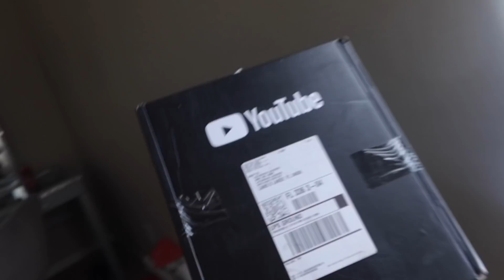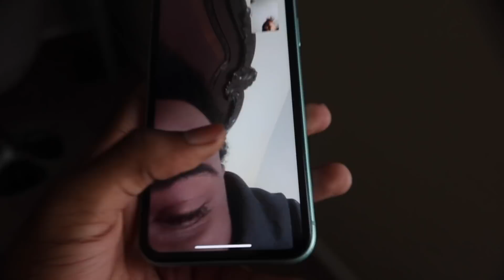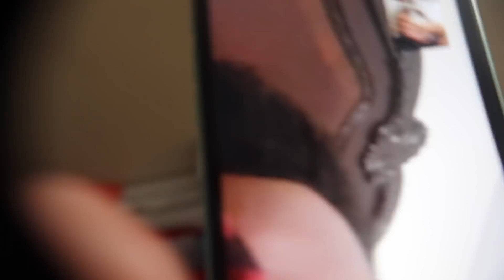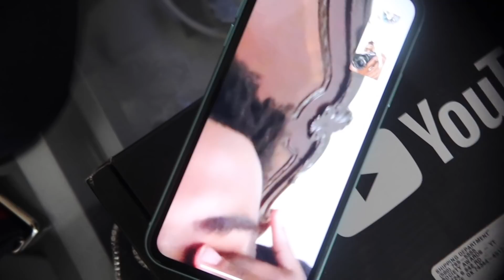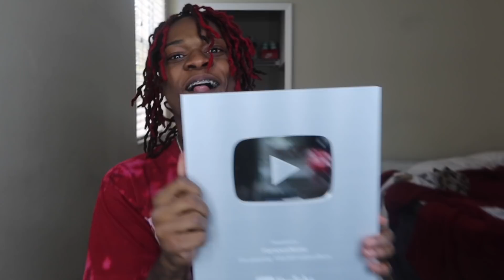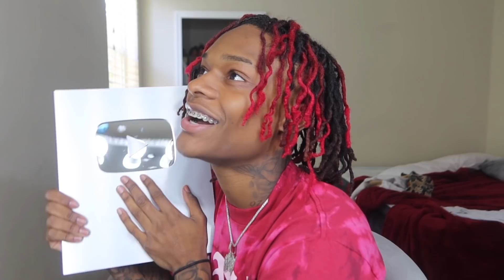SUPRISING 😱 THE GANG WITH MY 100K YOUTUBE PLAQUE🔥❤️